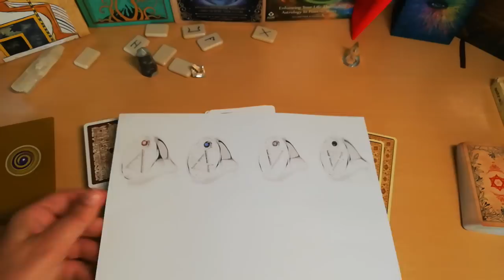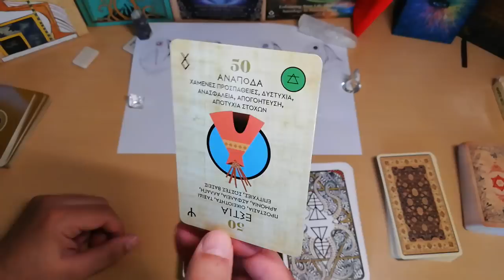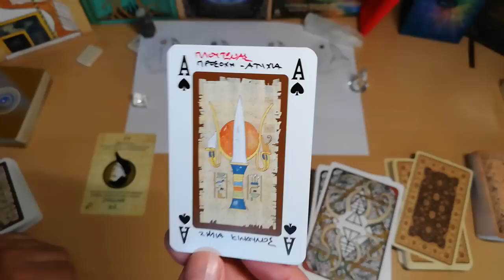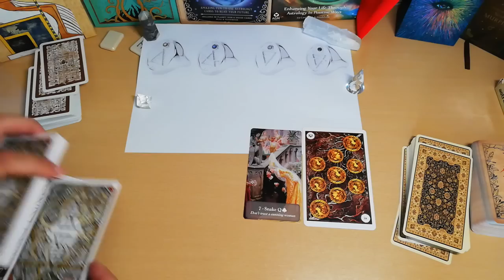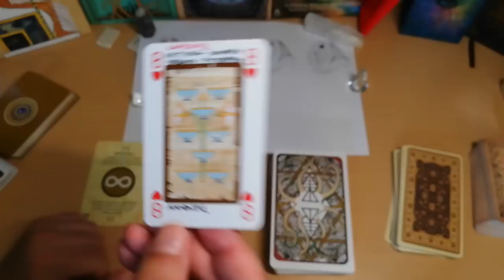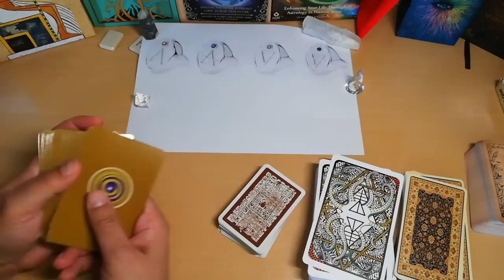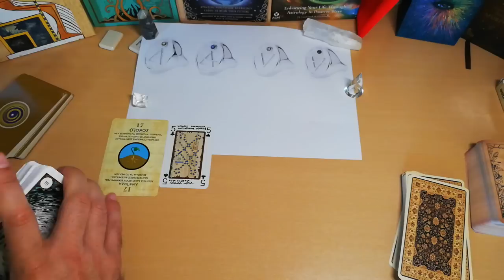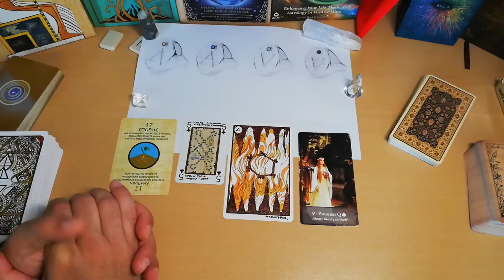ΤΑΡΩ ΤΑ 4 ΔΑΧΤΥΛΙΔΙΑ💍 ΜΑΘΕ ΤΙ ΚΡΥΒΟΥΝ ΤΙ ΣΗΜΑΙΝΟΥΝ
ΤΑ 4 ΔΑΧΤΥΛΙΔΙΑ💍 ΜΑΘΕ ΤΙ ΚΡΥΒΟΥΝ ΤΙ ΣΗΜΑΙΝΟΥΝ ΘΑ ΞΕ-ΤΡΕΛΑΘΕΙΣ
Μια ανεπανάληπτη μοναδική ανάλυση.
ΜΗΝ ΤΟ ΧΑΣΕΙΣ ΕΙΝΑΙ ΠΡΑΓΜΑΤΙΚΑ ΜΟΝΑΔΙΚΟ!

▬ Social Media ▬▬▬▬▬▬▬▬▬▬▬▬▬▬▬
Για Δωρεά και υποστήριξη

00:00 ΣΗΜΑΝΤΙΚΕΣ ΠΛΗΡΟΦΟΡΙΕΣ
04:00 ΤΑΡΩ ΔΑΧΤΥΛΙΔΙ 1
08:55 ΤΑΡΩ ΔΑΧΤΥΛΙΔΙ 2
17:44 ΤΑΡΩ ΔΑΧΤΥΛΙΔΙ 3
26:28 ΤΑΡΩ ΔΑΧΤΥΛΙΔΙ 4